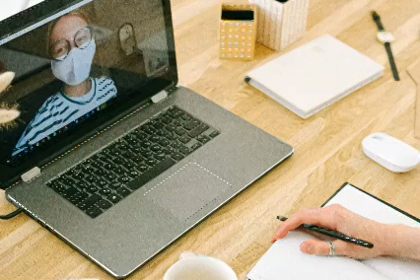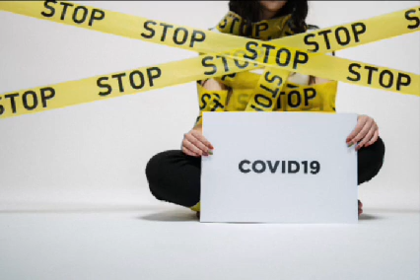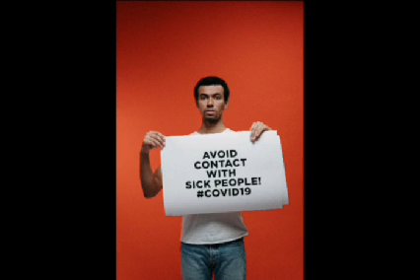ከኮሮና (covid - 19) ጀርባ ያሉት የአለማችን ግዙፍ ባለሀብቶች እና ድርጅቶች አላማቸው እና እቅዳቸው ምንድን ኑው?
በግርምተ ዓለም ቻናላችን ትገረማላችሁ! ትዝናናላችሁ! እውቀት ትገበያላችሁ!!!
               ኢትዮጵያ ለዘላለም ትኑር!!
ችግር ፈጣሪ ሳይሆን ችግር ፈቺ እንሁን !!